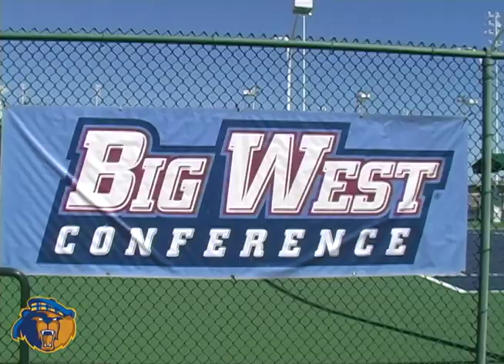20120426 UC Riverside Women's Tennis vs. CSF in BWC.mov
Highlanders fall 4-3 to Titans in Big West Championship play-in game